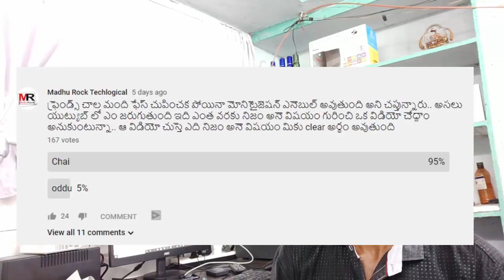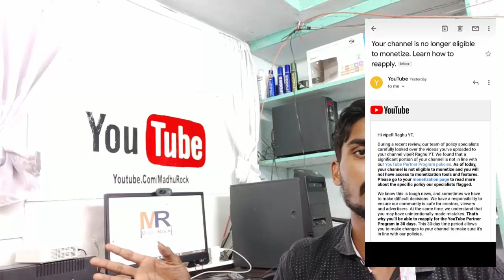With Out Face cam Monetization Is Enable Or Not?? |ఫేస్ చుపించక పోయినా మోనిటైజెషన్ ఎనెబుల్ అవుతుందా?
Related Questions:-
Monetization 2019
Monetization
Monetization Error Fix
Monetization Problem
Monetization Disabled
What Is Monetization
Monetization In Telugu
Monetization Rules
Monetization Enable Process
Monetization Explained
Madhu Rock